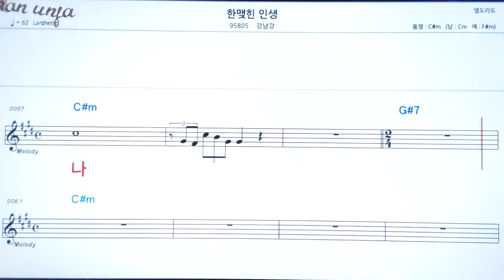한맺힌 인생/김남강👍악보, 노래,기타 코드,가사,Karaoke*카라오케 반주